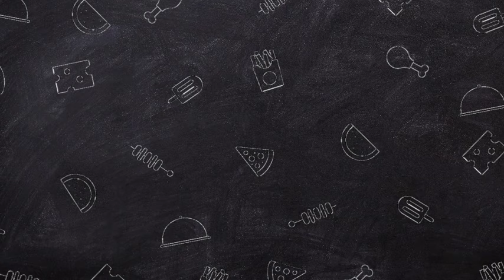KATT WILLIAMS GET ARRESTED SOON AFTER ASAP PRESSED CHARGES AGAINST HIM FOR SLANDER.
In a surprising turn of events, comedian Katt Williams found himself on the wrong side of the law once again, just days after rapper AsAP pressed charges against him for alleged slander. The arrest marks the latest chapter in Williams' tumultuous legal history, adding another layer of intrigue to an already headline-grabbing saga.